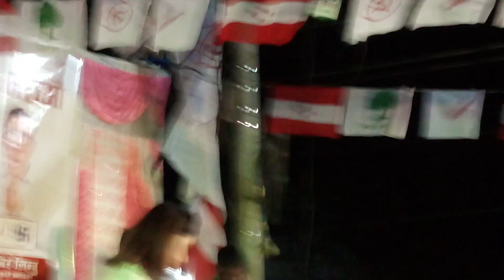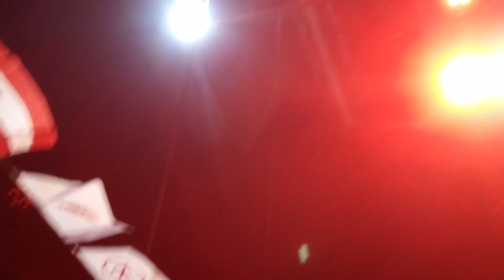RIMAL music concert November 17, 2022